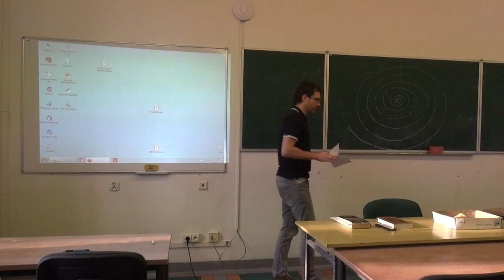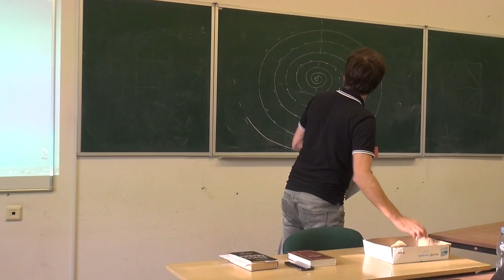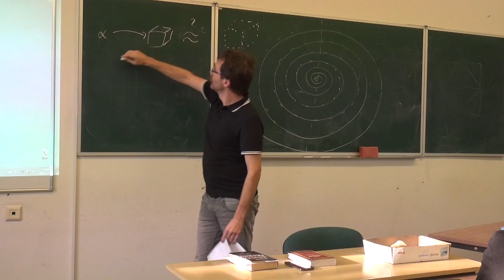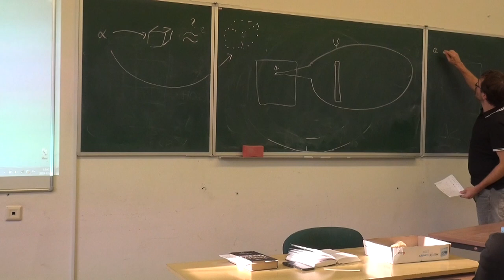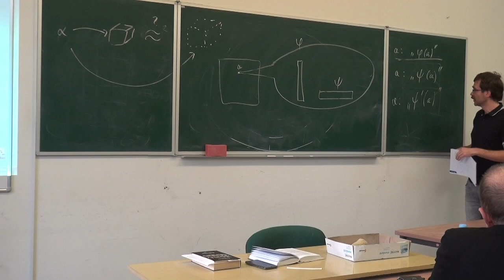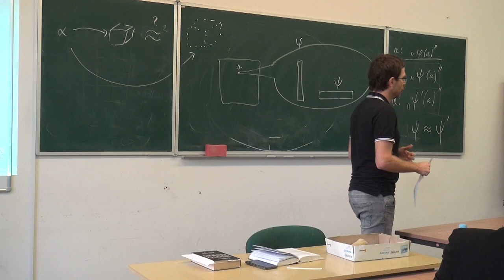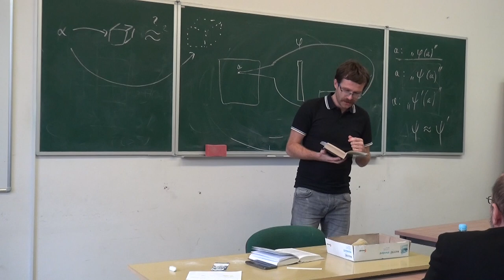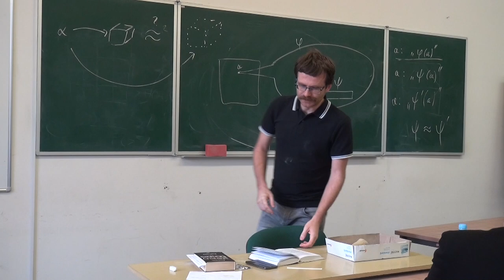Marcin Łazarz: Idee i fikcje